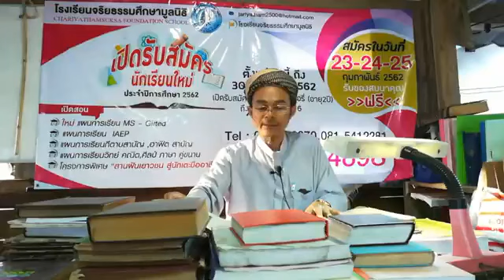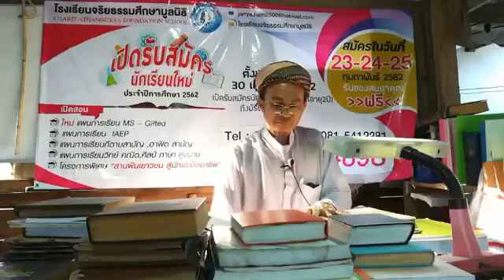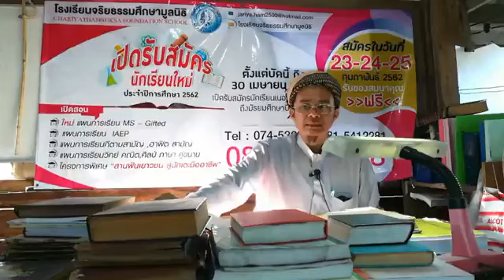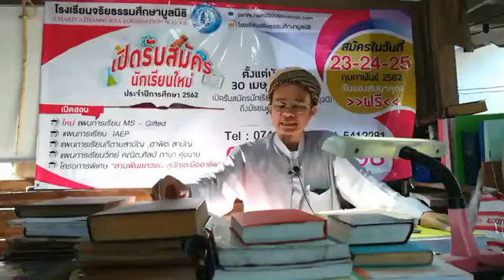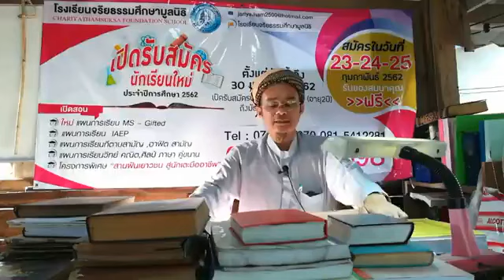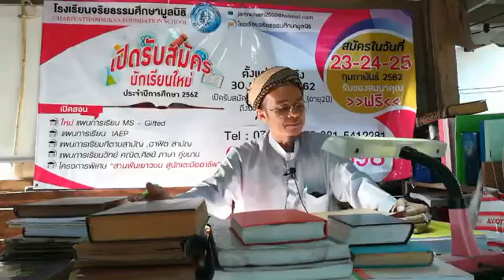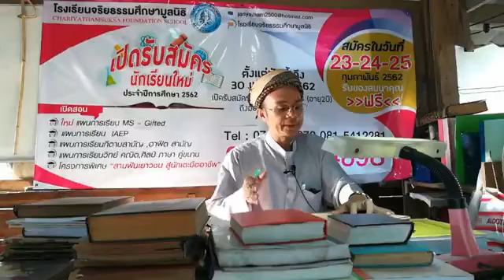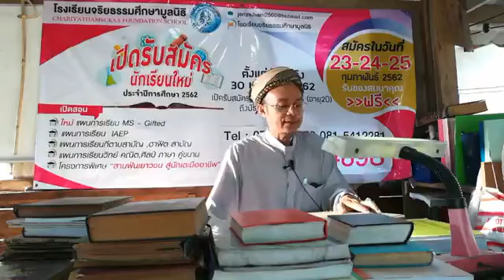บาบออ๊ะหมัด โคกยาง ซูเราะห์ อัล-อันอาม อายะห์92 20022019